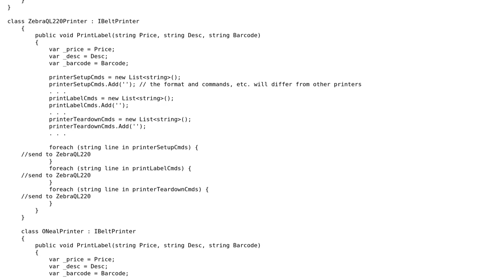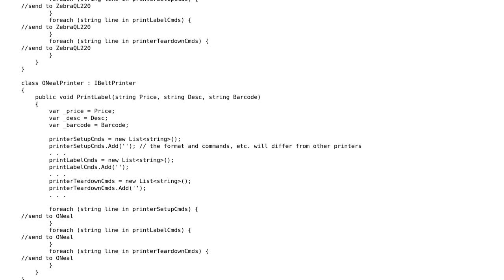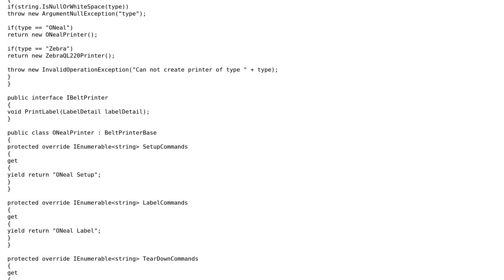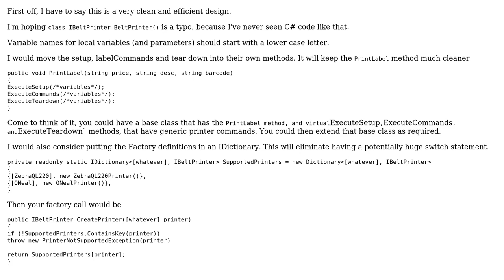Code Review: RFC on "Factory" code (2 Solutions!!)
Code Review: RFC on "Factory" code

With thanks & praise to God, and with thanks to the many people who have made this project possible! | Content (except music & images) licensed under CC BY-SA | Music | Images & others | With thanks to user SolutionYogi user Jesse C. Slicer user Jeff Vanzella user B. Clay Shannon and the Stack Exchange Network Trademarks are property of their respective owners. You are responsible for your own actions.